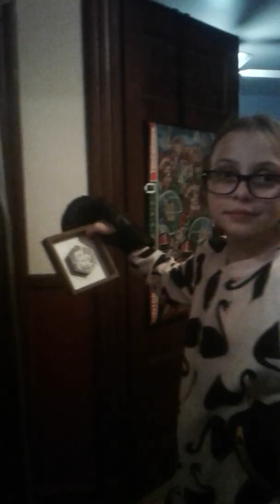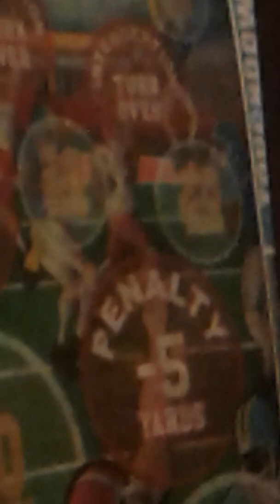Try not to laugh part 2